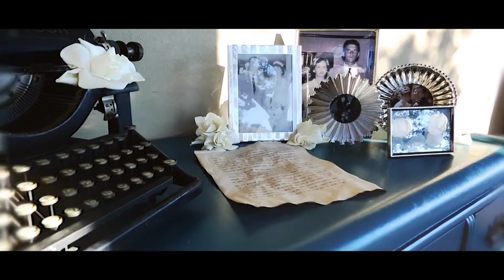Justin & Cassandra - Weddings by Sunnyside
Justin & Cassandra get married on August 16, 2014 at Paradise Ridge Winery in Sonoma County, CA.

to book your wedding film.